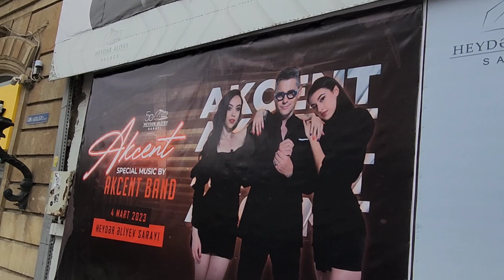Baki seheri 21.02.23